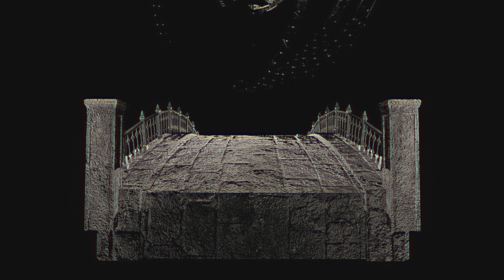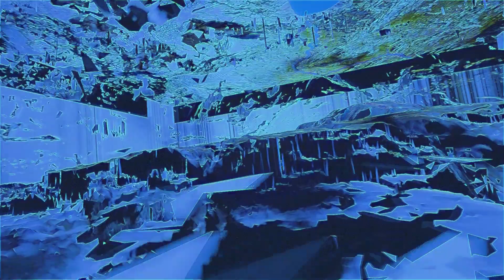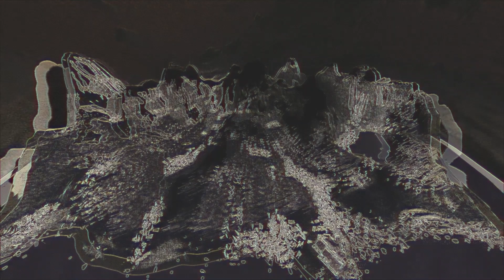Temple Fang - The Bridge (Official Video)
The Bridge (Official Video)
Video by Kevin Boitelle
Produced, engineered and mixed by Sebastiaan van Bijlevelt at Galloway Studio, Nijmegen
Mastered by Alex McCollaugh at True East Mastering, Nashville
Longform Rock from Amsterdam.
Jerusalem/The Bridge is released in an edition of 500 on black vinyl, 300 through Electric Spark and 200 through Right on Mountain. Digital through Stickman.
Temple Fang is:

Dennis Duijnhouwer: Vox, Bass
Jevin de Groot: Vox, Guitar
Ivy van der Veer: Guitar, Piano
Egon Loosveldt: Drums